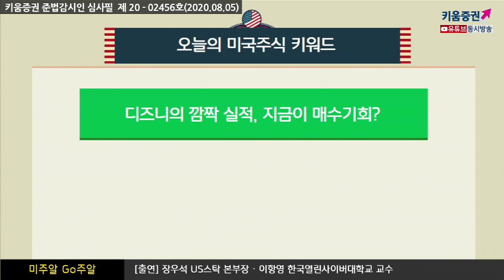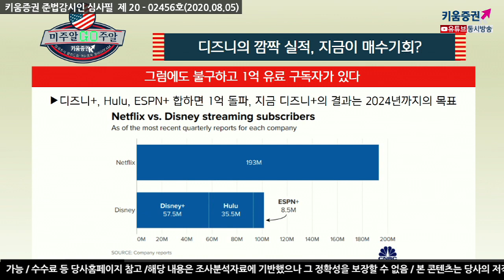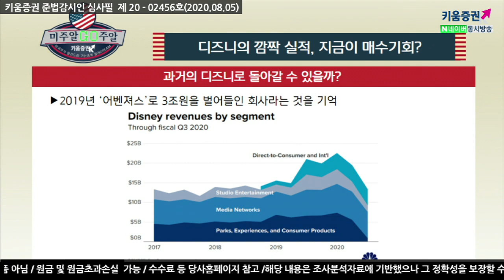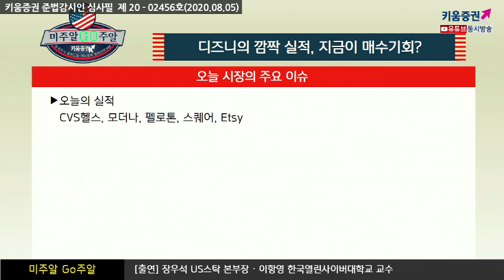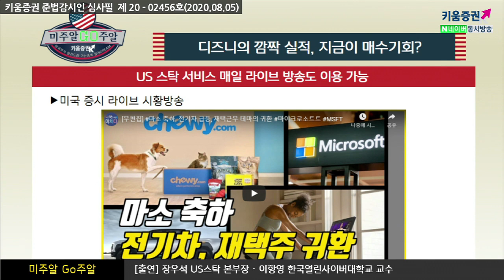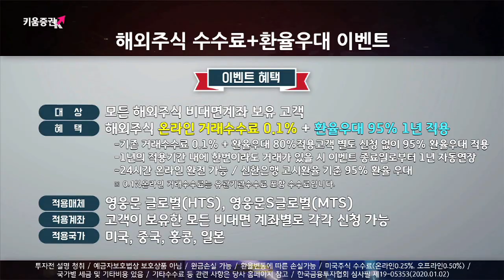디즈니 50억 달러 손실, 하지만 지금이 매수기회? (미주알 GO주알.미국주식투자/20.08.05)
디즈니, 테마파크의 부진에도 시간 외 5% 깜짝 이익 발생

하지만 코로나 바이러스가 가져온 실적은 부진
48억 4천만달러의 순손실을 기록 (테마파크에서만 35억달러 손실)
매출은 전년동기대비 41.7%가 감소​

그럼에도 불구하고 1억명의 유료 구독자 존재
디즈니+, Hulu, ESPN+을 합하면 1억 돌파, 지금 디즈니+의 결과는 2024년까지의 목표 ​
2019년 “어벤져스”로 3조원을 벌어들인 회사라는 것을 기억​